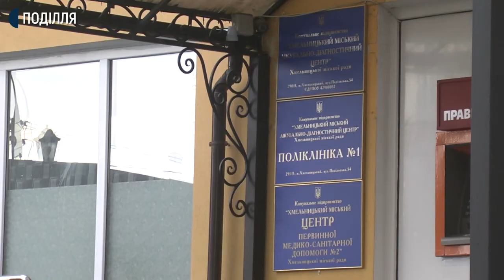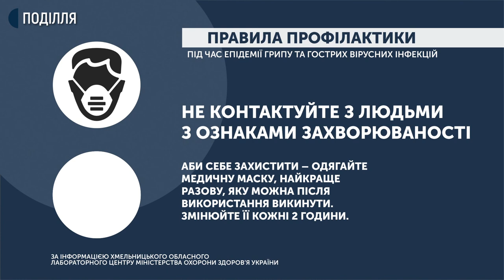За останній тиждень продали майже вдвічі більше медичних масок, аніж за увесь грудень 2019 року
У Хмельницькому за останній тиждень продали майже вдвічі більше медичних масок, аніж за увесь грудень 2019 року, каже керівниця мережі комунальних аптек обласного центру Ольга Кадуцька. За її словами, з січня маски користуються підвищеним попитом у покупців. Чи є дефіцит від цього медичного пристосування і як допомагають маски у профілактиці ГРВІ та грпу  - дізнавалася Неля Шпулак